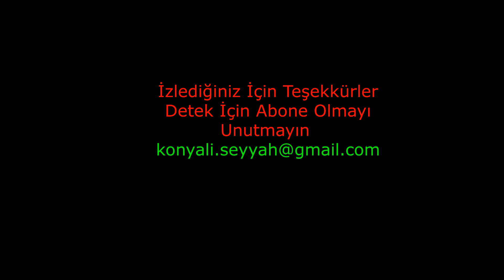RİZE Şehir Turu-2 / RİZE CITY TOUR-2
Karadeniz Turumuza devam ediyoruz. Rize Şehir Turu -2 .